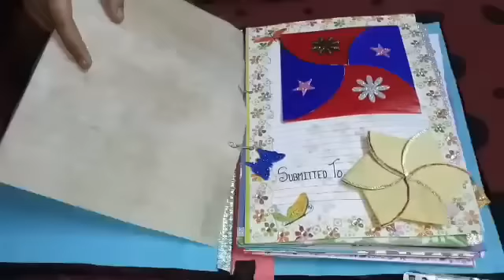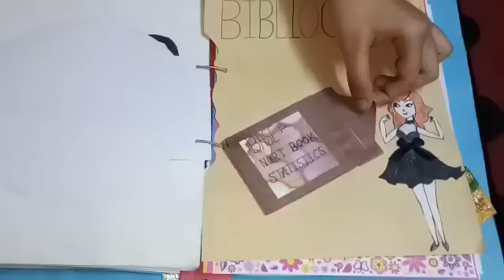Economics Project class 11 on ONLINE SHOPPING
Got full marks for this project

plzz support 😁 as u did for this one!!